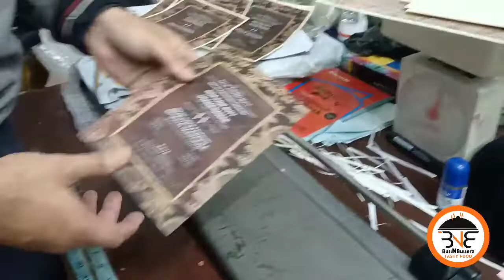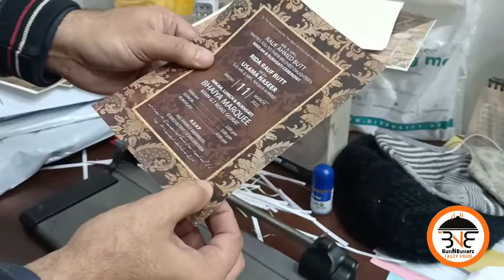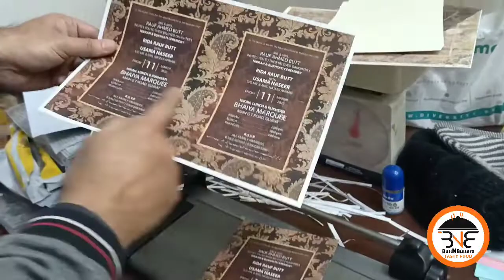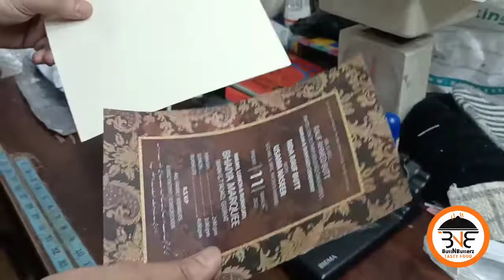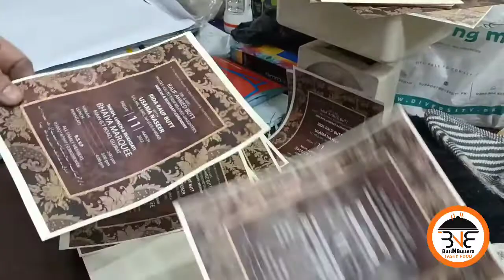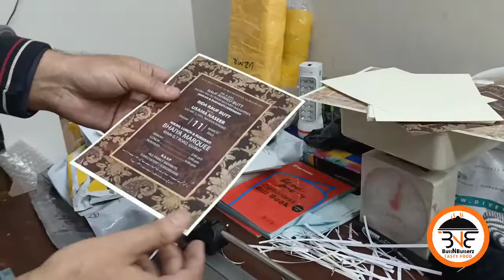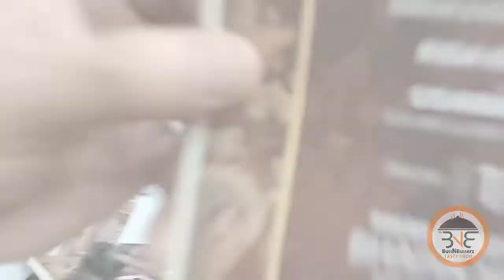Baiti Ki Shaadi Ka Card Khud Bnaya by ButtNButterz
بیٹی کی شادی کا کارڈ گھر میں خود بنایا - لازمی اسں ویڈیو کودیکھیں اور شئیر کریں ۔